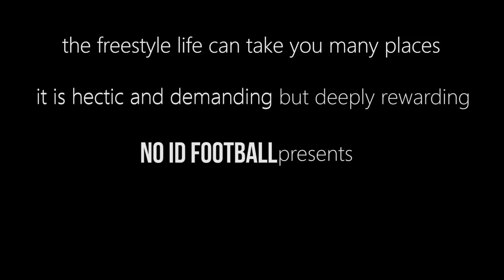Freestyle Lifestyle || 72 hours in NYC: Day 1 || Copa America Centenario Edition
Ever wonder what its like to be a freestyler? FS life is your eyes into that world. We take you behind the scenes at events and show you what like looks like from a free-spirited freestyle footballer's point-of-view.

Follow these cats featured in the video!

Football. No Restrictions. No Limitations. No ID